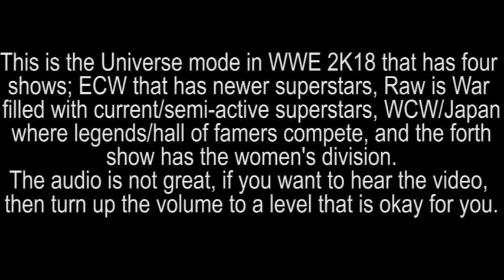WWE 2K18 Universe Mode Remake Part 1;2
This match is a 8 man battle royal with both cruiser-weights and superstars that are on or appeared on NXT.